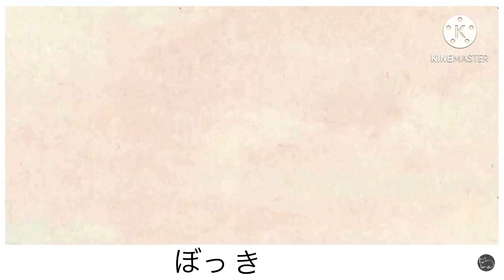タタナイネ ツライネ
もはやマニアさん関係ない（定期）

ヒカキン
勝手に編集
hikakin_mania
米津玄師
アイネクライネ